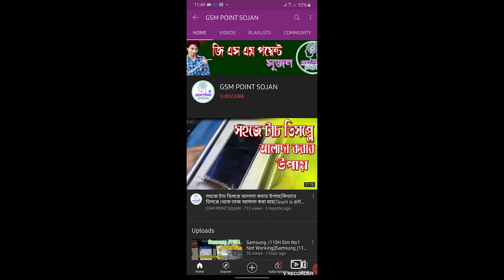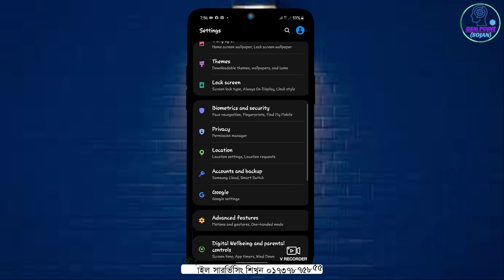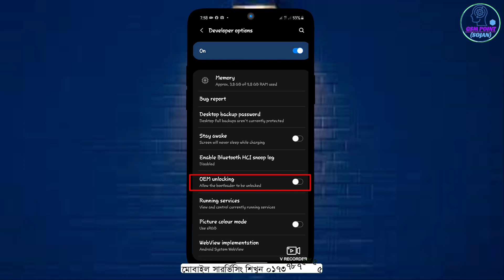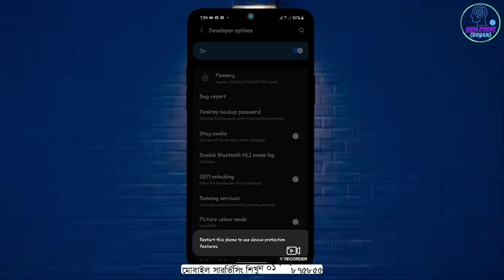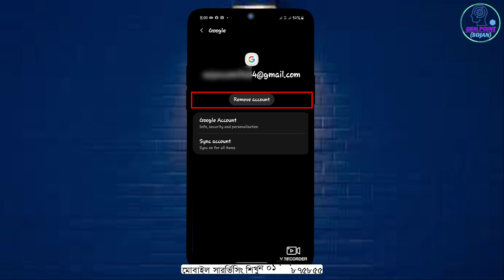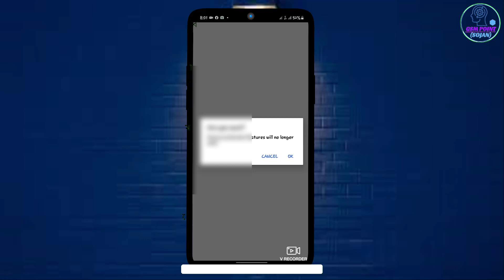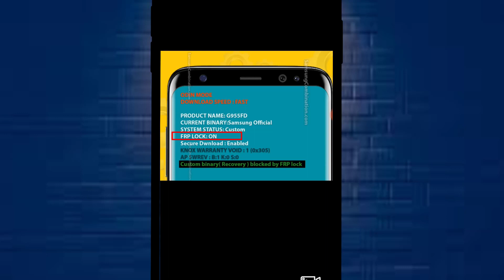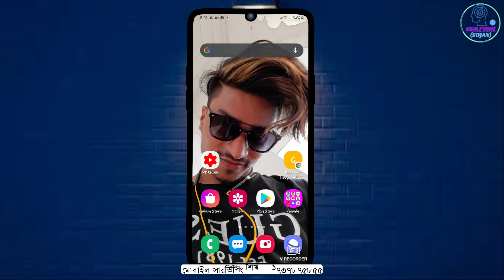Frp Lock OFF-ON System(যেকোনো মোবাইলের FRP লক চিরদিনের জন্য বন্ধ করুন)ফোন কেনার পর এই কাজটি করুন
এই ভিডিওটি সম্পূর্ন ভাবে দেখবে যে কোন মোবাইলের অ্যাপ আর পি লক বন্ধ করতে পারবেন